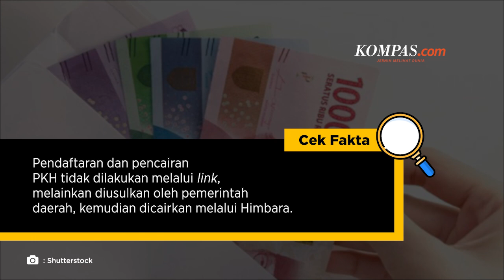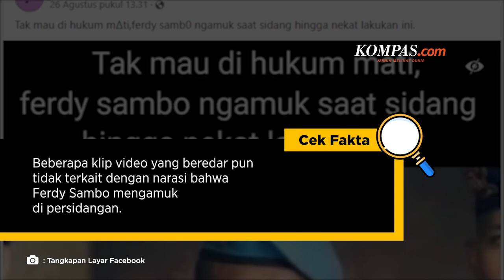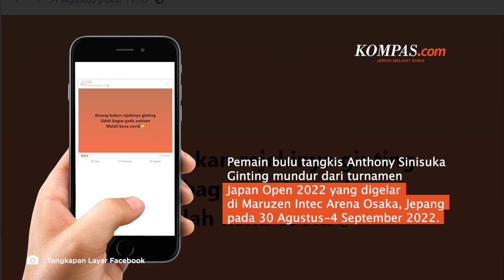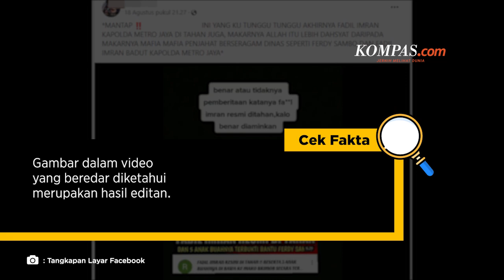Cek Fakta Sepekan: 29 Agustus-4 September 2022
Pekan lalu beredar macam-macam unggahan hoaks dari link yang mengatasnamakan Kementerian Sosial (Kemensos) itu menyebut bahwa pendaftaran PKH tahap 3 akan ditutup pada 30 Agustus 2022, hingga narasi yang menyebut Kapolda Metro Jaya, Irjen Mohammad Fadil Imran ditahan di Mako Brimob terkait kasus pembunuhan Brigadir Josua Hutabarat yang telah menjerat mantan Kadiv Propam Polri, Ferdy Sambo.

Tim Cek Fakta Kompas.com melakukan penelusuran dan konfirmasi terkait sebaran hoaks tersebut.

Penulis: Tim Cek Fakta Kompas.com
Video Editor: Febby Agung S
Produser: Akbar Bhayu T